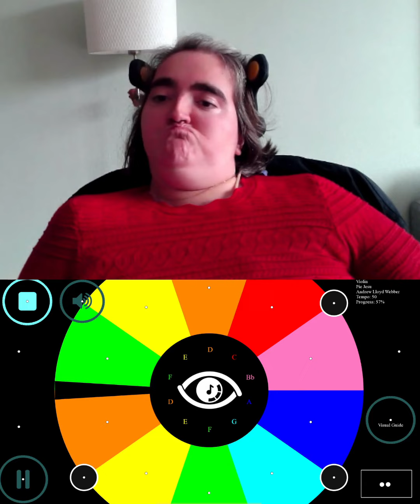"Pie Jesu" played with the eyes of Margot Verschuure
"Pie Jesu" played with the eyes of Margot Verschuure with the sound of a violin.
A piece by Andrew Lloyd Webber